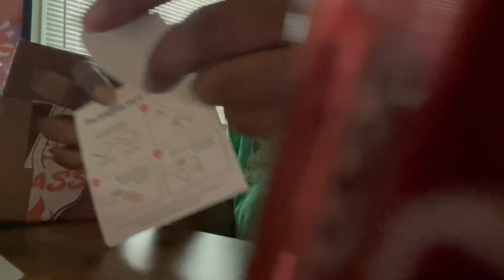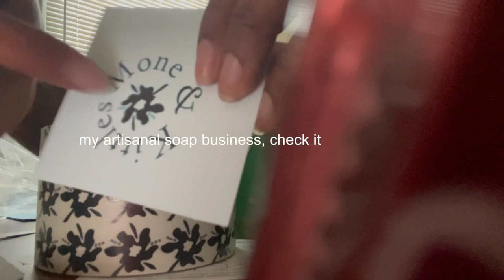PAINTING 👩🏾‍🎨 VLOG | ART | CROCHETING | IDEAS 💡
Haaaayyy guysssss , this is a new vid I’ve had for a while that I needed to uploaded and now am 🥰

I love you guys and there are more videos to come 🤙🏾🤠🎊